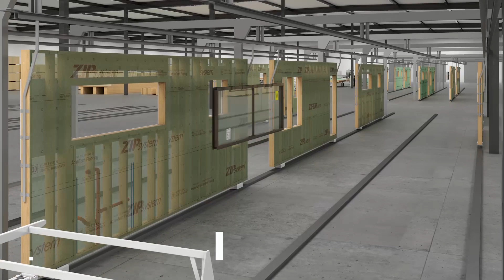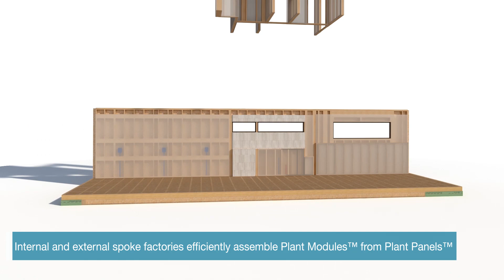Sneak Preview of Plant Prefab's First Automated Factory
A preview of Plant Prefab's first automated factory, a 270,000-square-foot regional production hub opening in 2023. Located in the Tejon Ranch Commerce Center just south of Bakersfield, CA, the factory enables Plant Prefab to serve the entire Western United States. The factory increases Plant Prefab's production capacity to support large-scale developments, while enabling a step change in production velocity, quality control, and sustainability.